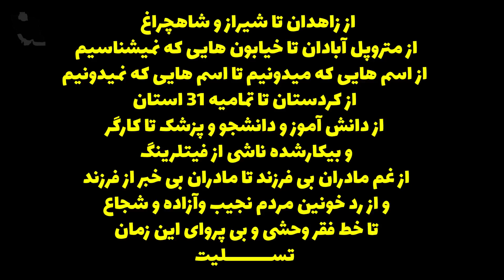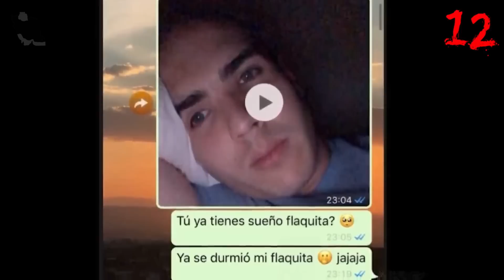جدیدترین تصاویرضبط شده از جن و ارواح که خیلی عجیب و ترسناک هستن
سلام دوستان خیلی ممنون که حمایت میکنید لطفا کانال رو سابسکرایب کنید و زنگوله کنارش رو حتما فعال کنید خواهشا ویدیو رو لایک کنید و نظرات خودتون رو در مورد این ویدیو برای من بنویسید . دوستان من کانال دیگه ای هم دارم ممنون میشم اون کانال رو هم سابسکرایب کنید.